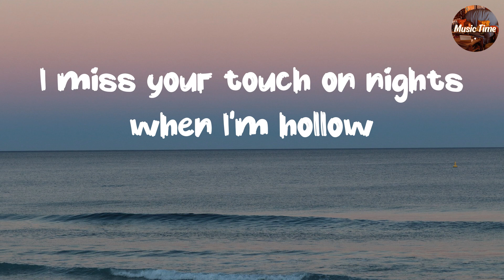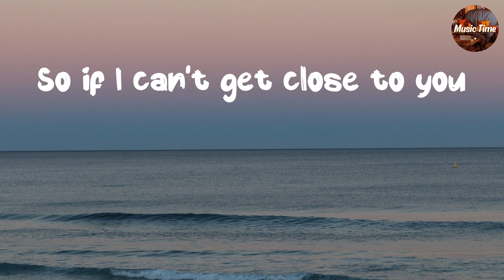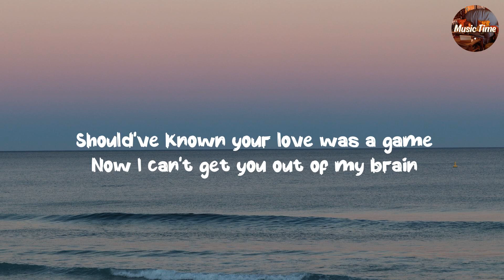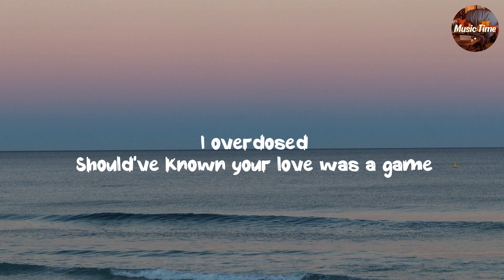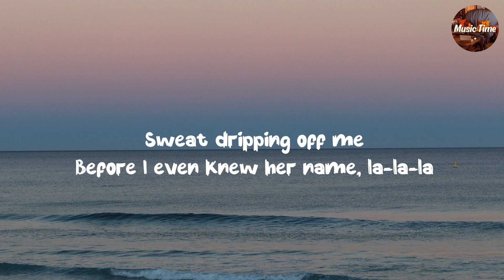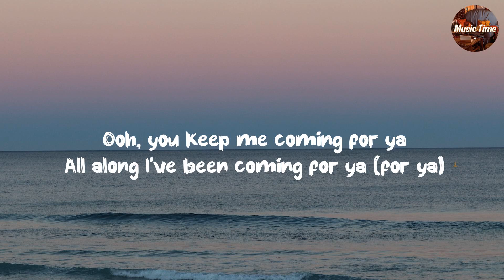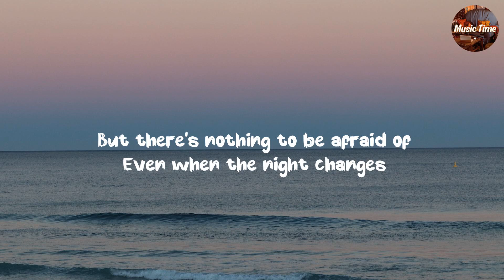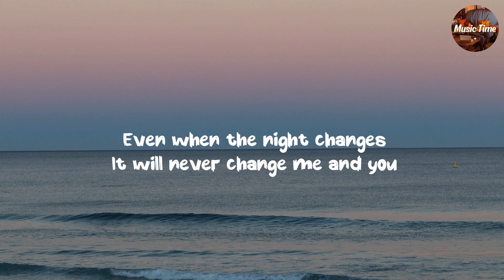Ghost - Justin Bieber (Lyrics) || Charlie Puth, Shawn Mendes, One Direction,... (Mix)